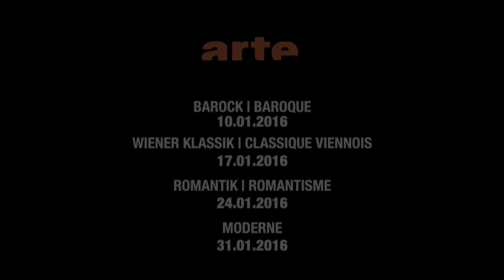MODERNE | Moritz Eggert - 31.01.2016 on arte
Epochen der Musikgeschichte
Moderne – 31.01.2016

4-TEILIGE DOKUMENTATIONSREIHE ZDF/ARTE

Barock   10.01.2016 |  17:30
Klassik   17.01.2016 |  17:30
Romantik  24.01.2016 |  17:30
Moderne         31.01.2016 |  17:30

Epochen der Musikgeschichte erzählt in vier Folgen die Geschichte der klassischen Musik vor dem Hintergrund der wechselvollen Zeitläufe. Mit ausdrucksstarken Graphic Novels, mit Konzertausschnitten und Experteninterviews entstehen lebendige Hinführungen zu den unterschiedlichen Formen der Klassischen Musik. Um die Faszination der Musik und ihre Veränderungen auch dem ungeübten Ohr nahezubringen, wird in jeder Folge ein Musiker an den Flügel eines Musikstudios gebeten, um in kurzen Beispielen seine Liebe zur Epoche hörbar und erlebbar zu machen.

Die vierteilige Reihe ist, neben weiterem vielfältigem Bonusmaterial, auch online auf ARTE Concert und Creative abrufbar.